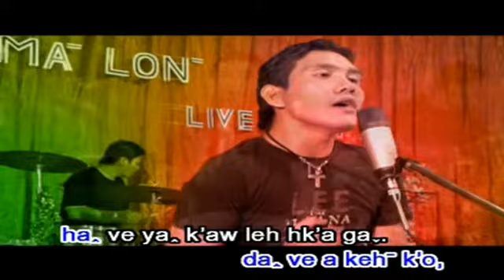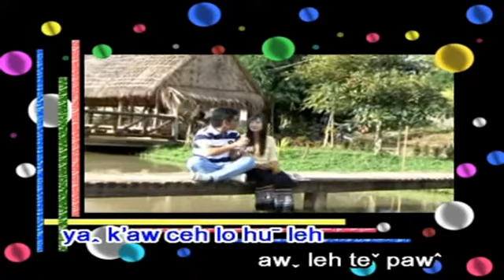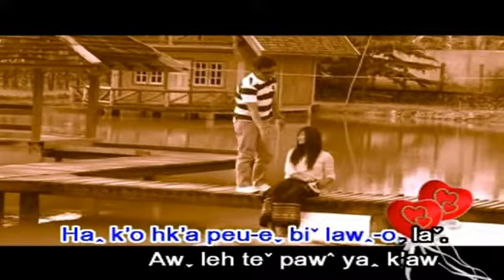Daw Che Lo Bon ve